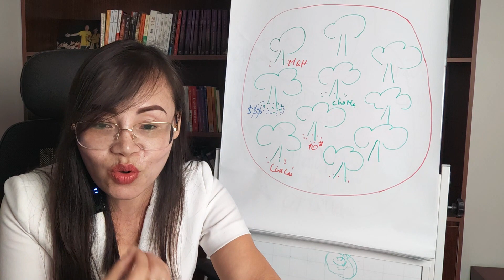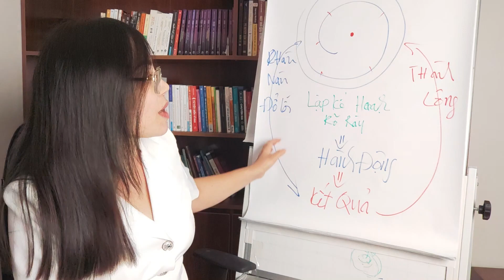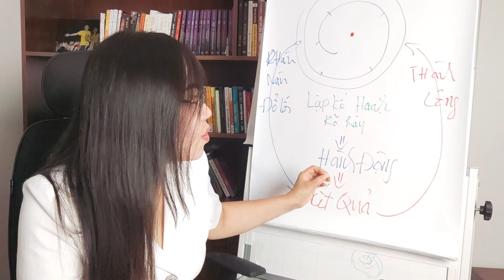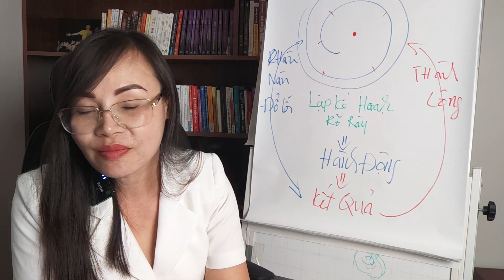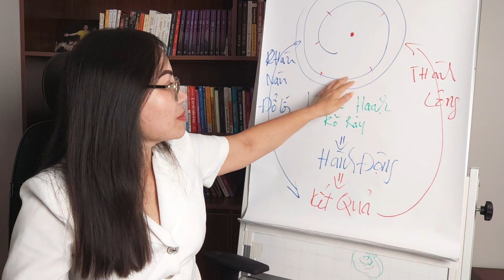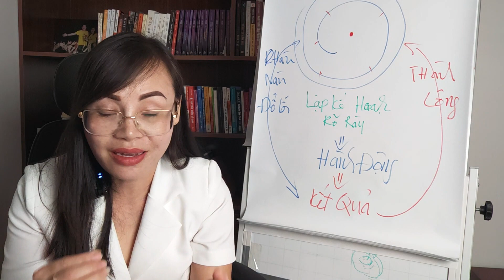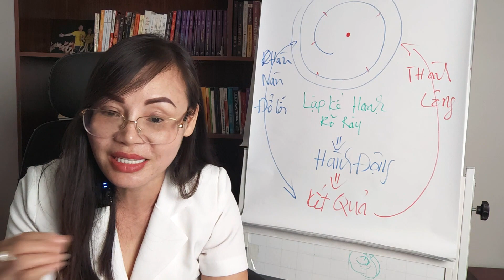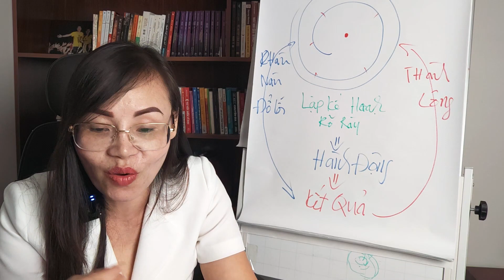Đồng hành cùng con có khó | Nguyễn Thúy Hồng